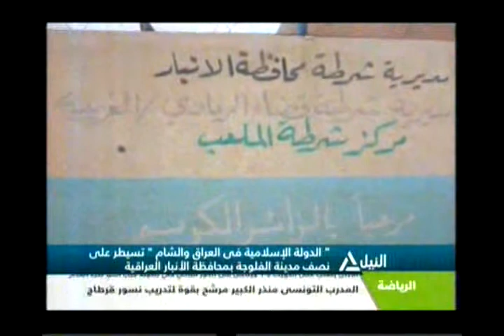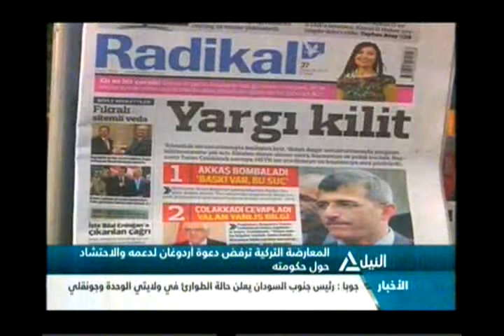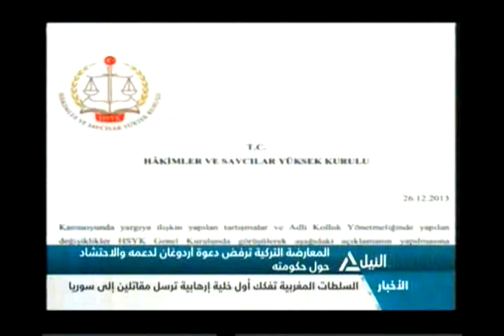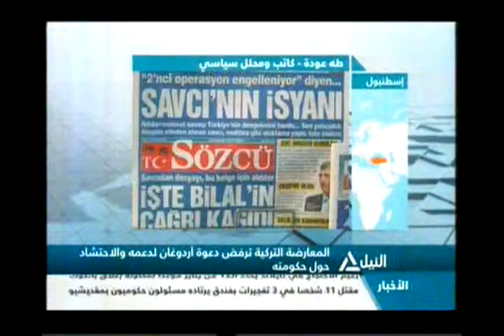بانوراما النيل الثانية عشر ظهراً 2-1-2014(2)